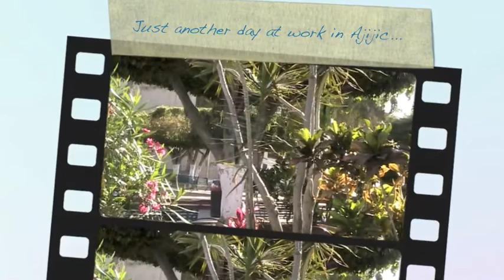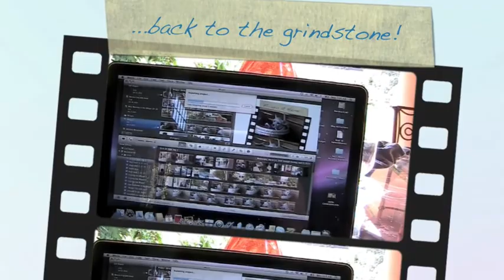Back to the Grindstone.m4v Mia Pratt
This is my second day in Ajijic with my dog Jake, who has since gone over the rainbow bridge🌈. Friends I met while living in the Nahua Indian village of Maruata on the coast of Michoacán, offered me the use of their estate for a month while they traveled to the US, so I've been transported from a clapboard palapa hut with no running water and an outhouse, into the lap of luxury. To be sitting here by a swimming pool to work on my computer. I'm verklempt!